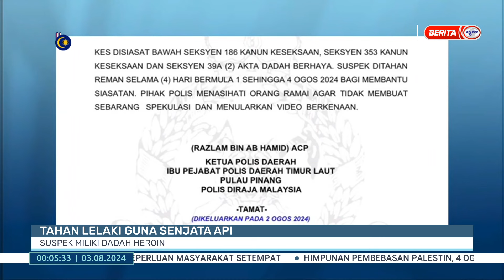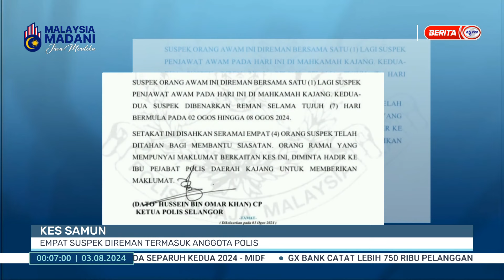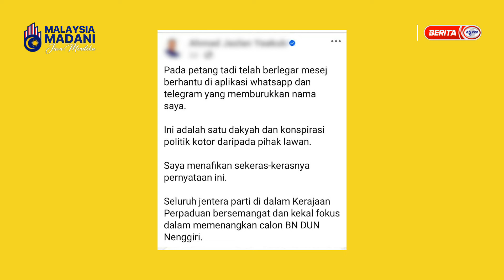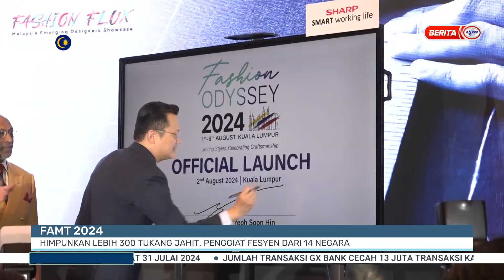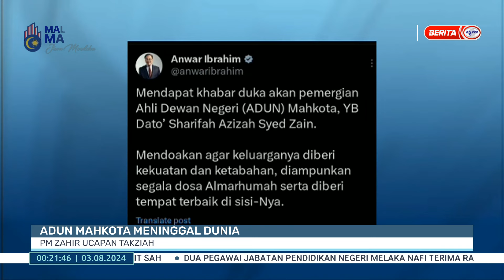3 OGOS 2024 - BERITA TENGAH MALAM